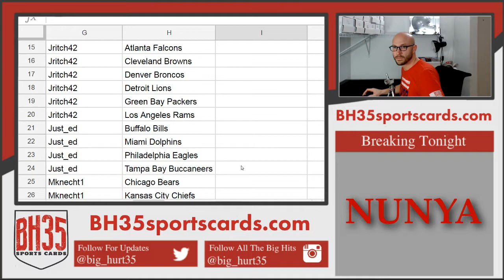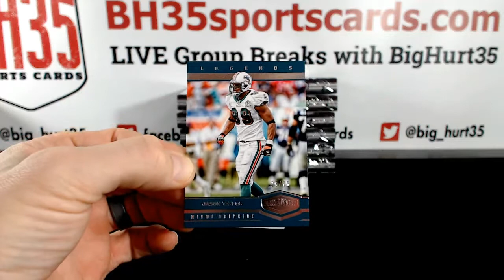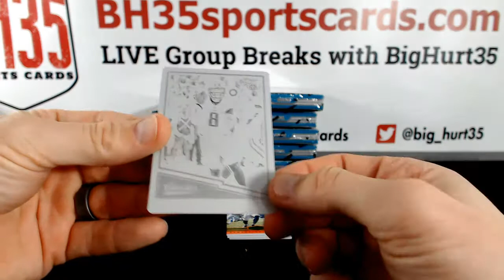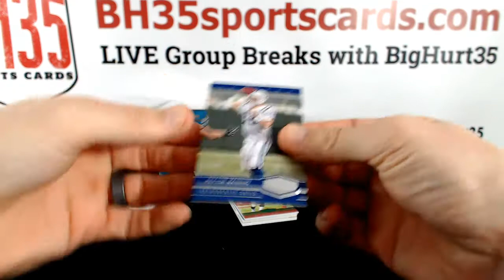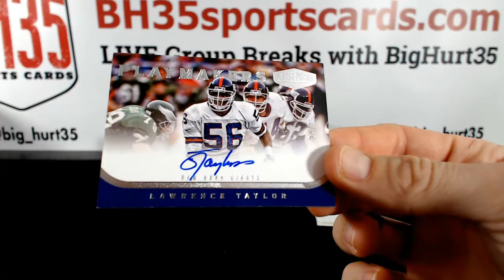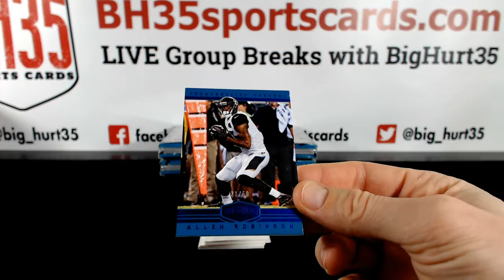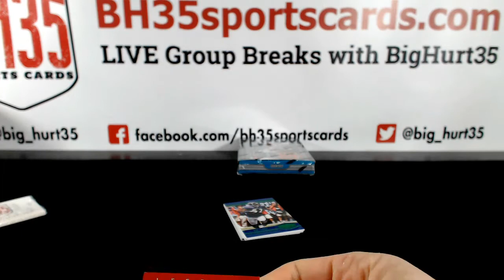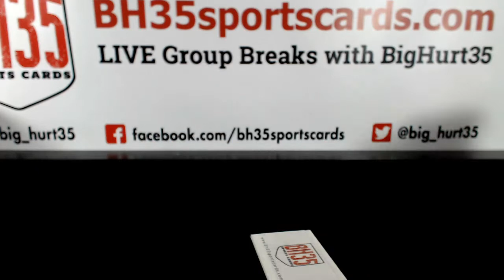2017 Panini Plates & Patches Football |12 Box Case Break #2 Pick Your Teams